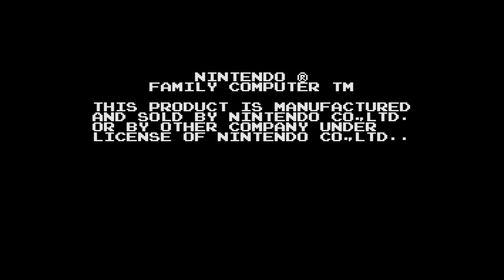【ディスクシステム】ファイヤーバム【3分プレイング #0106】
1988年02月01日にファミリーコンピュータディスクシステムのソフトとしてHAL研究所から発売された「ファイヤーバム」の3分プレイング動画です。